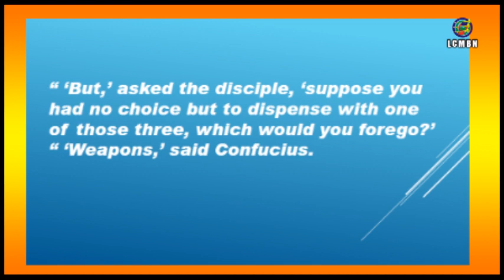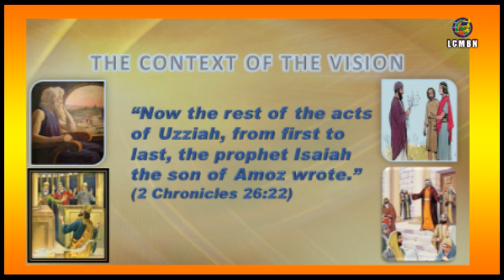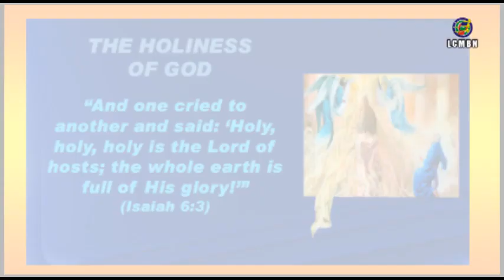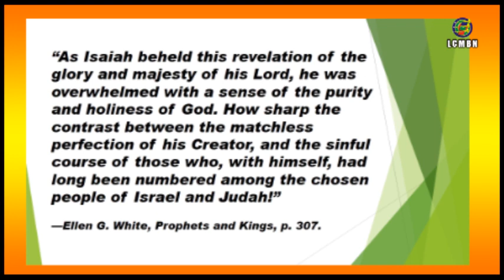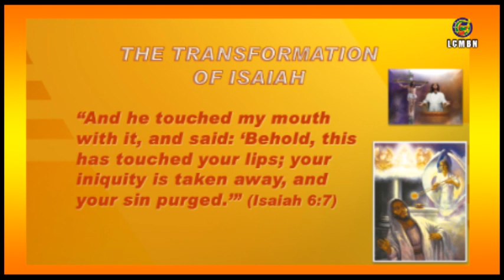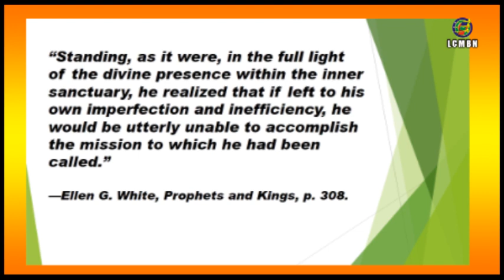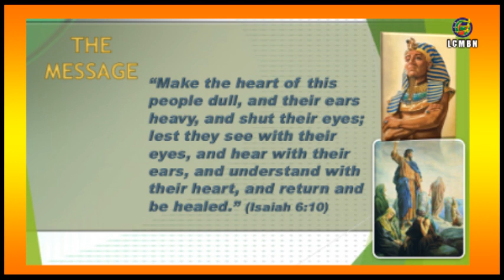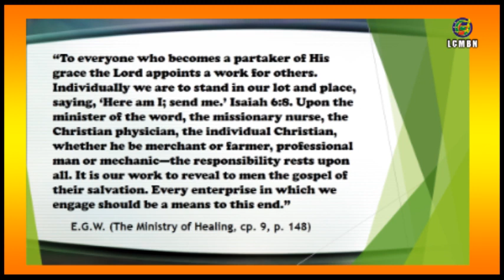CRISIS OF LEADERSHIP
Lesson 2 for January 9, 2021